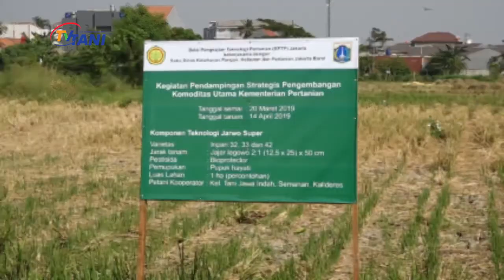Pakai Jarwo Super, Hasil Panen Padi Di Kalideres Meningkat 5 Ton!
Teknik penanaman padi dengan sistem jajar legowo atau jarwo super menuai hasil positif pada pertanian padi jenis inbrida sawah irigasi atau inpari 32 di kalideres, Jakarta Barat. Sesuai namanya setiap 2 baris tanam sejajar akan dihilangkan satu baris setelahnya sebagai jarak tanam. Pemberian jarak antara sebelah kiri dan kanan itu bertujuan sebagai ruang masuk cahaya serta pembagian nutrisi dari tanah yang merata.1 hektar lahan jarwo super berhasil menghasilkan 5 ton gabah atau naik satu ton dari cara tanam sebelumnya.